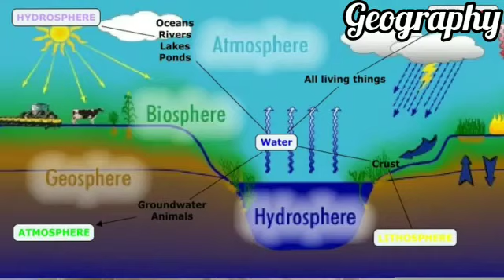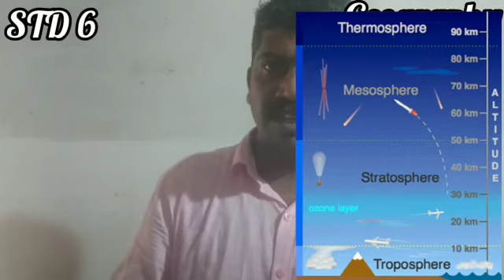SS STD VI